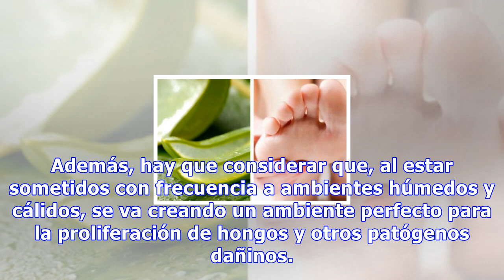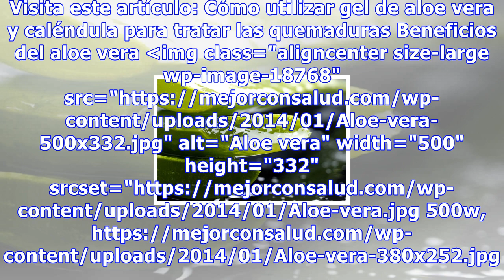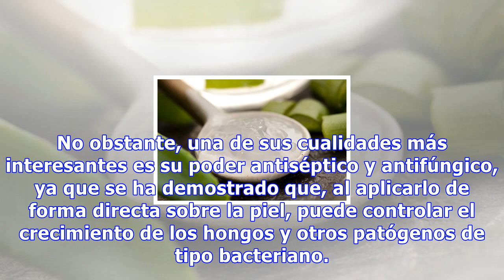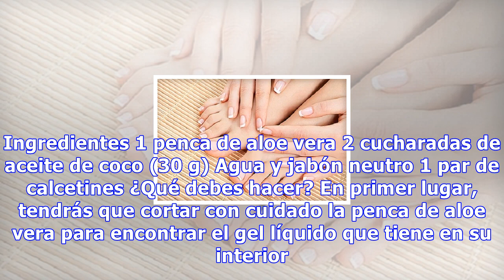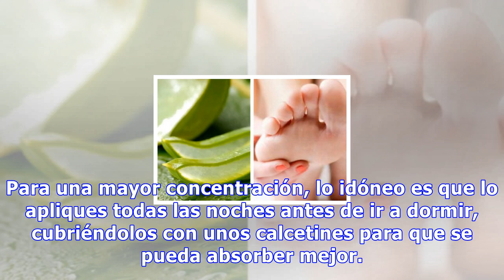Cómo combatir los hongos en los pies con aloe vera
Cómo combatir los hongos en los pies con aloe vera Al ser un tratamiento natural es posible que los resultados tarden un poco en aparecer, por lo que es importante la constancia a la hora de su aplicación 4599 Compartidos 3 Los hongos en los pies son bastante comunes y suelen ser el resultado de la ...